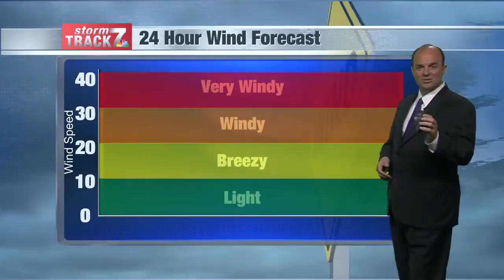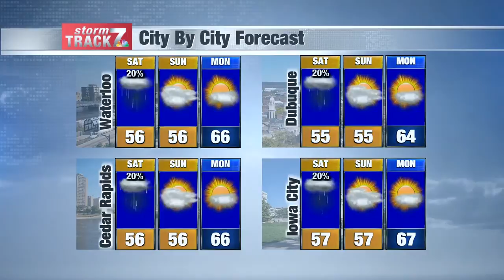Fri Eve Weather 10/2/20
Below normal temperatures